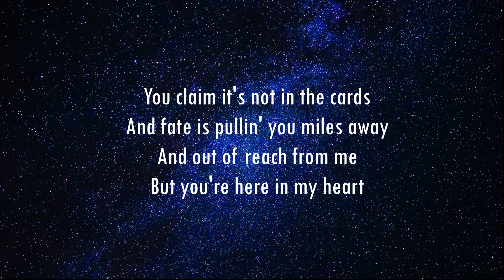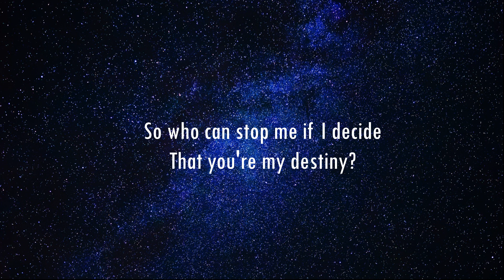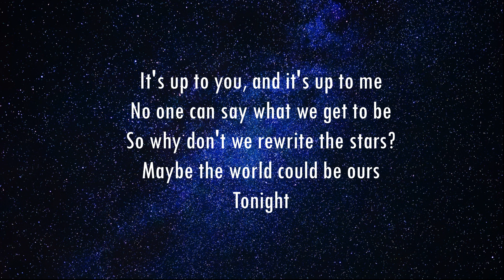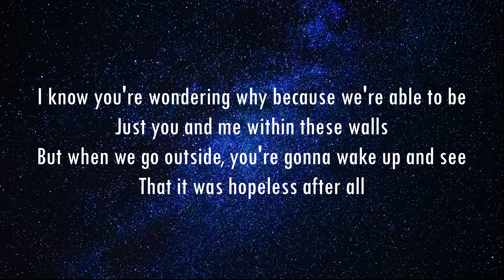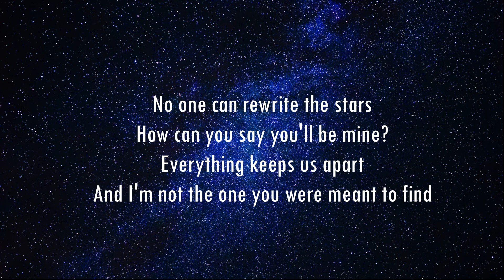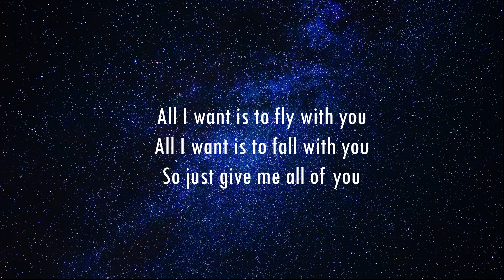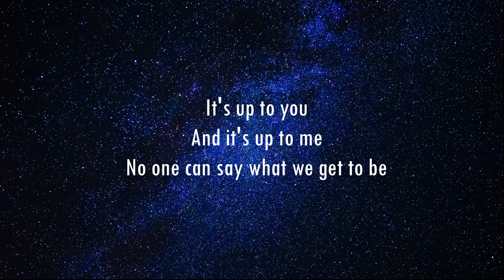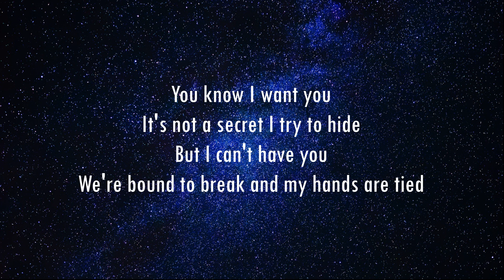Rewrite The Stars - Anne-Marie & James Arthur (Lyric Video)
Title : Rewrite The Stars
Artist : Anne-Marie & James Arthur